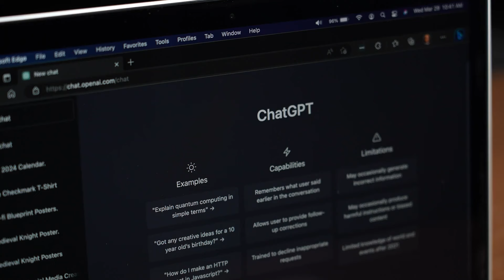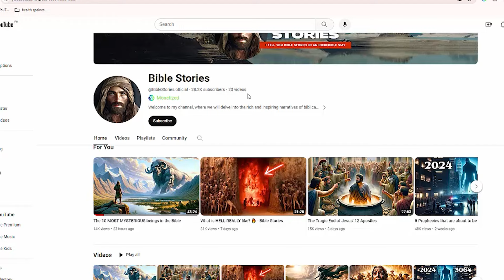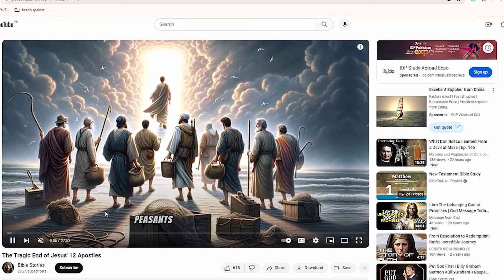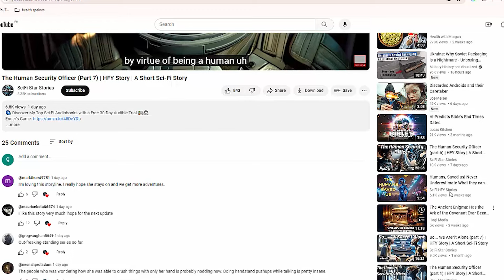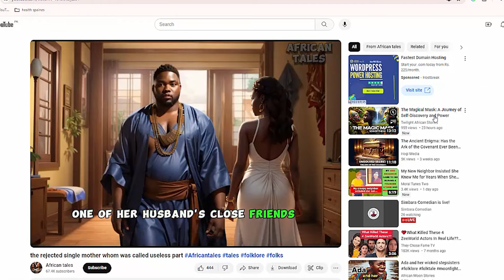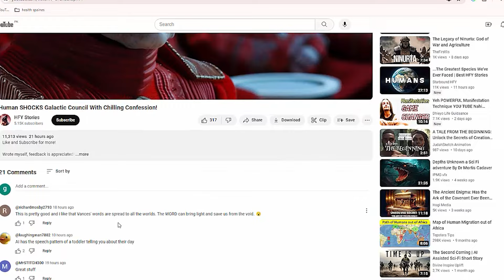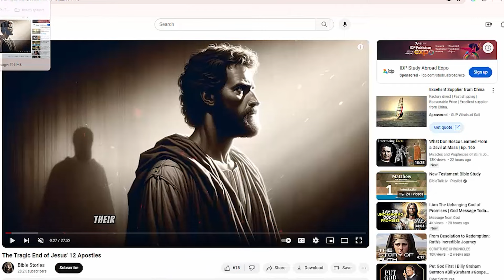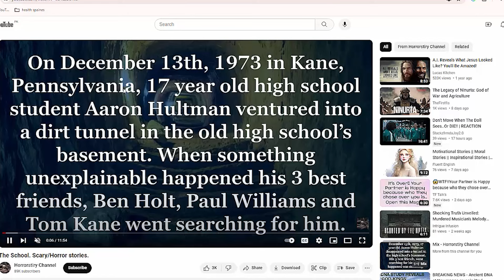Top 6 Faceless YouTube channel Ideas 2024 | Faceless Youtube channel niches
In this video, we will explore Top 6 Faceless YouTube channel Ideas 2024 creative and engaging YouTube channel ideas for 2024 that focus on maintaining anonymity or a faceless approach. Whether you're camera-shy, prefer to keep your identity private, or simply want to stand out with a unique concept, these channel ideas will inspire you to create compelling content without showing your face